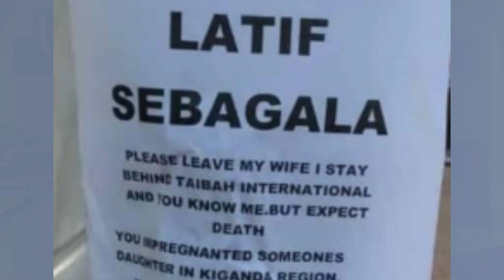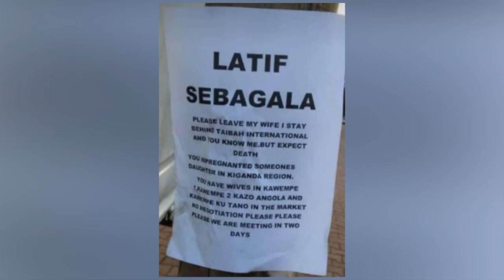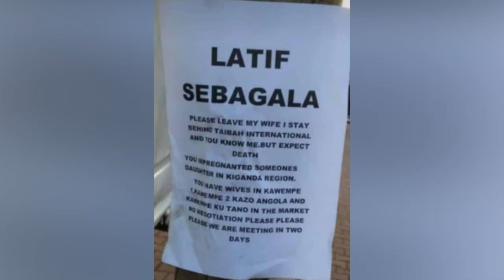OLUGAMBO. Latif Ssebagala ali mumaziga olwokumutisa okumutta olwokwagala omukazi atali wuwe